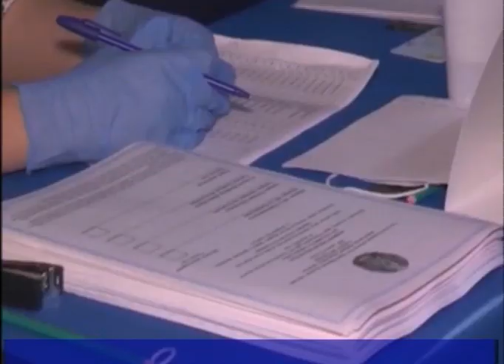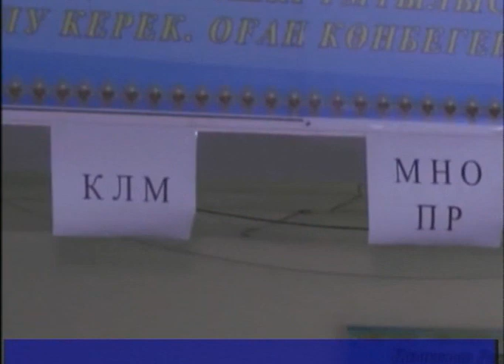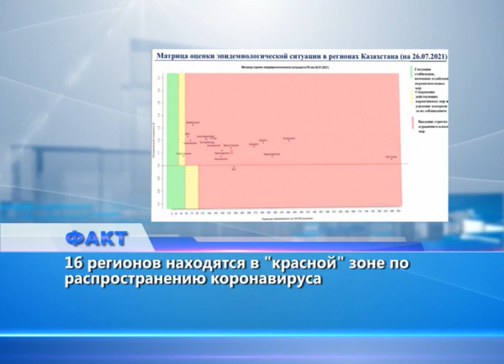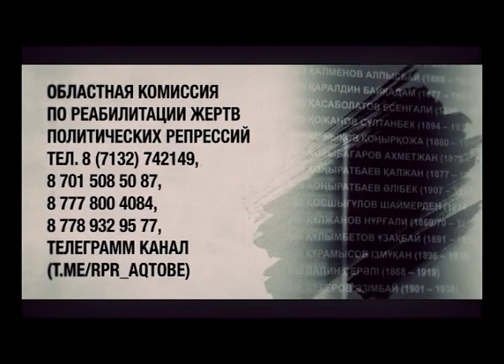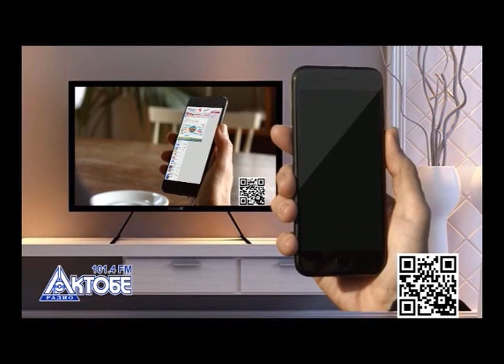Факт (Рика ТВ) от 26 июля 2021 года